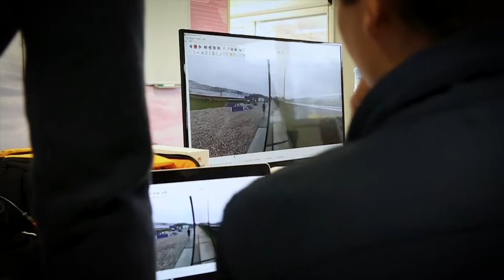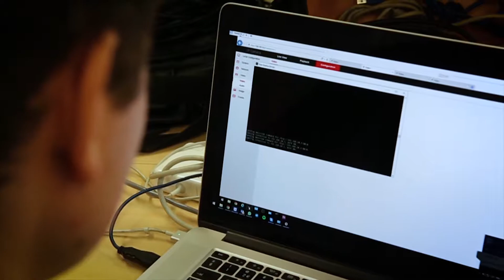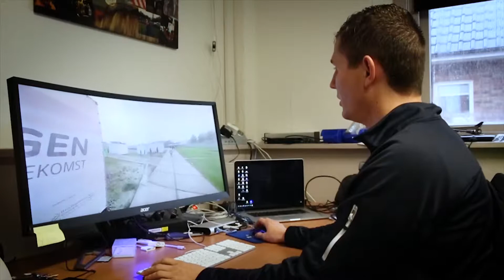Ontwikkeling autonoom vervoer (ism Horus)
Op het EnTranCe terrein zijn in 2017 tests uitgevoerd met betrekking tot de ontwikkeling van autonoom vervoer. Dit filmpje laat zien wat en hoe we testen met het zelfrijdende busje van EasyMile.
Het filmpje is gemaakt voor Liseth Medema van Horus View and Explore, één van de partners die zich samen met 5Groningen en andere partijen verdiept in de ontwikkeling van zelfrijdend vervoer.